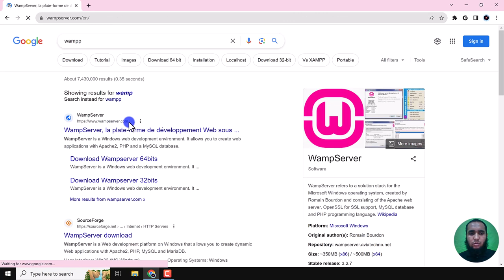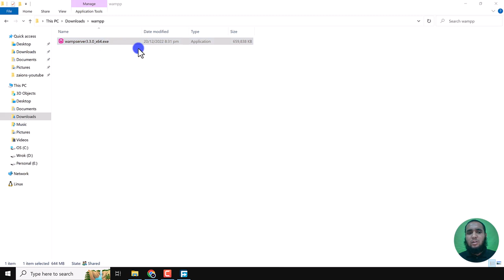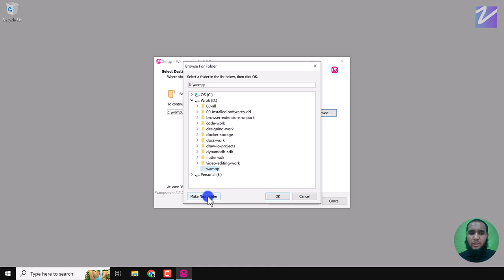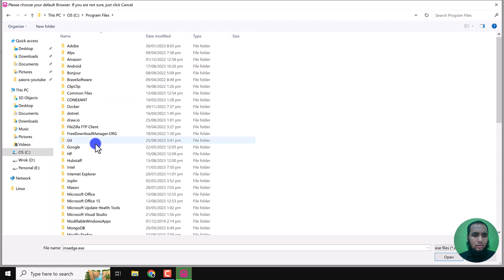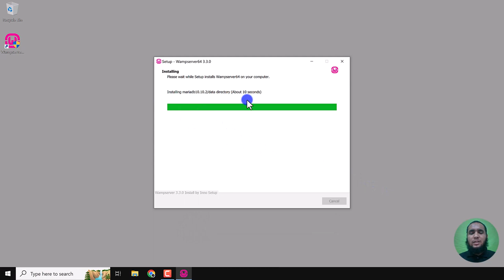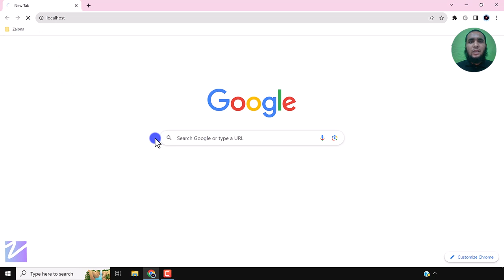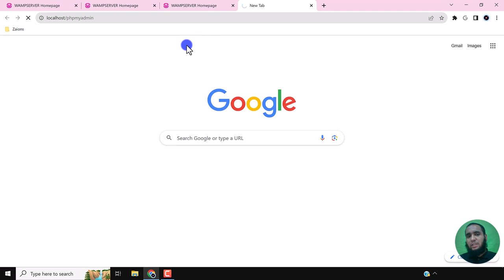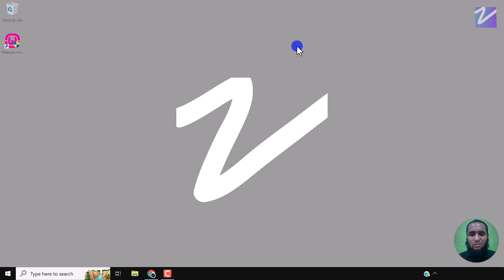WAMP Installation Guide: How to Run PHP & MySQL on Windows | Urdu/Hindi | Zaions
Struggling with setting up a local development environment for your web projects? Look no further! In this Urdu/Hindi tutorial, I explain how to install and use WAMP on Windows. 🖥️ ✅

▶ What You'll Learn:
Downloading & Installing WAMP - A walkthrough on downloading and installing WAMP.
Starting PHP & MySQL Servers - How to get your PHP and MySQL up and running.
Switching PHP & MySQL Versions - Customize your environment by changing PHP and MySQL versions.

Creating a New Database - A quick introduction to phpMyAdmin for database management.